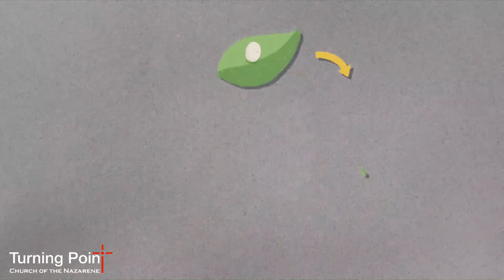TPCNAZ 2021-04-04 "This Is Love" - Part 1 *